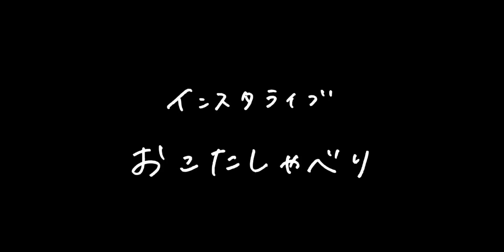ネオ芸人、爆誕！【おこたしゃべり】